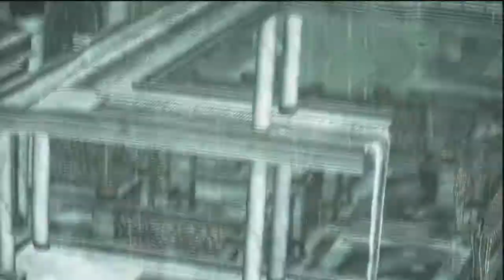God of War III - Chaos Mode 25 - No Upgrade Run (Olympus Gardens)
God of War 3 gameplay on the PS3
Chaos Mode - No Upgrades

- Hera's Garden is big and can be confusing at first where it may take over 20 minutes to solve.  The pillar with the steps on top will be used the most as seen in this vid
No use explaining all the steps as it will take too much to read so instead carefully watch the vid to solve the puzzle

- 1 hit kill vs Hera (don't call Pandora a whore) 5:55

- First appearance of the Satyr.
On Chaos Mode, these Satyrs are by far the most dangerous enemy in the game.  You will die by only 2 heavy blows against them.  IMO the Satyr in GoW3 is the hardest one to fight against.
What seperates this version from the previous 2 games is their defense has grossly improved.  Bow spam rarely works on them, magic MUST be timed correctly or they will block it.  In fact they will block majority of Kratos' attacks.  Air-launch is now a MAJOR GAMBLE and guarenteed quick death if the Satyr blocks it.  It leaves Kratos vulnerable to a counter attack.
Hermes Dash is even a bigger gamble leaving Kratos MORE vulnerable IF they block them.
To truly understand how to defeat the Satyr you must carefully watch their behavior and use a conservative approach.  Ruthless aggression will not work on them!
My vid for the Big 3 Challange is a perfect example on how I defeated the Satyr
In this run it is possible to open the gate without fighting the Satyrs.  The trick is to not agitate them.  Ignore them, give them space, make them think you're not a threat.  Do this and they will back off.
IMPORTANT:  Opening the gate MUST be done AS QUICKLY AS POSSIBLE!  Failure to do so the Satyr will attack you!  So air dash and repeat IF they're attacking you
Since this is a No Upgrade RUN I didn't feel obligated to fight them (plus I didn't need to anyways)
Honestly I don't recommend fighting against the Satyrs.  Mostly because it's in a tight space and they will surely kill you if you attempt to fight them (from God Mode to Chaos Mode)

Still want to fight them?  Don't say I didn't warn you.
First switch to the Nemesis Whip.  Together they're formidable so seperating them is the key (easier said than done).  Let the Satyr attack you first BUT be extremely ready to dodge out of the way.  After that if you do nothing but stare (preferrably turning your back on them in a non-threatening way) the Satyr will taunt you with his loose stance.  THAT'S HIS WEAKNESS!  Quickly go up to him and Air-Launch the Satyr by holding triangle.  Do a MAX 5-hit combo and quickly back off!  Use light attacks and hit-n-run tactics as secondary assaults.  It is critical you must keep moving around (ie Dance with the Satyr) and repeat these steps.  Should you run low on health (odds are 90% likely) there's always the gate to bail out (once you open it of course)

Good luck :)

My other games